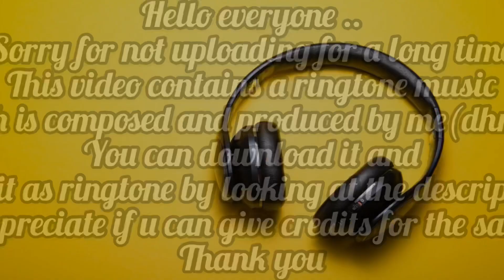Mood ringtone - Dhruva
Hello everyone ..this is an original ringtone composed and produced by me ..no copyrights claimed ..

To download this ringtone and use it you can access this link of google drive

U have to download the ringtone and then:

U have to convert it into m4r format for iOS devices to be used as ringtones
U have to convert it into mp3 format for android devices to be used as ringtones